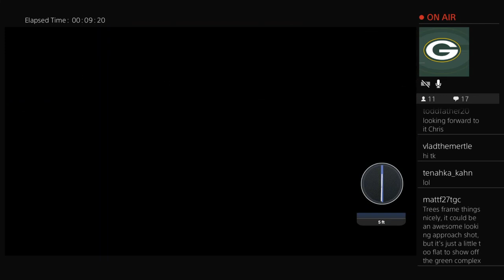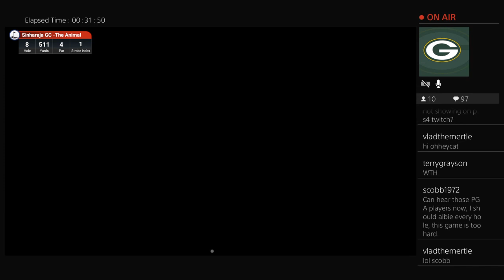TGCT Major Design Contest Playthrough -- Sinharaja GC - The Animal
TGCT Major Design Playthrough of Sinharaja GC by ohheycat -- Watch live